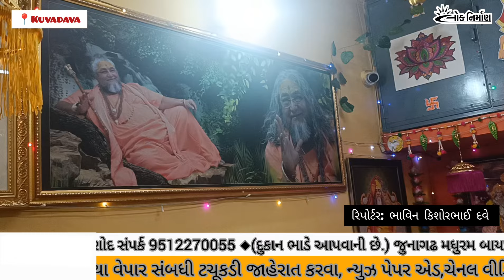|| માતાજીના ગરબા અને હવનનું શુ છે મહત્વ જાણો મહંત બ્રહ્મદેવ મહારાજના મુખે ||